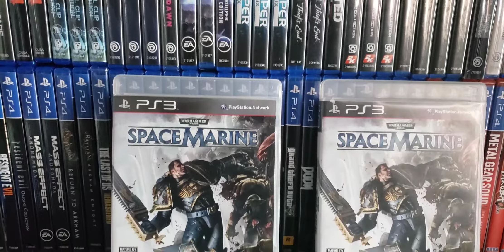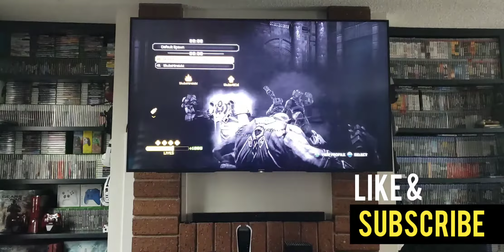SPACEMARINE STILL ONLINE 2021 PS3 GAMEPLAY